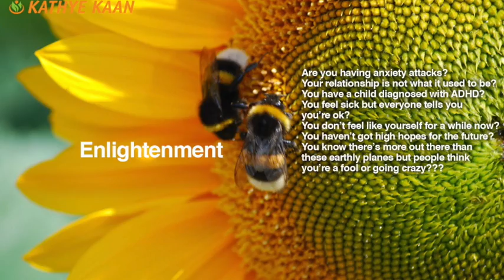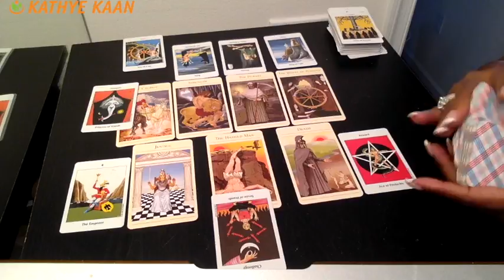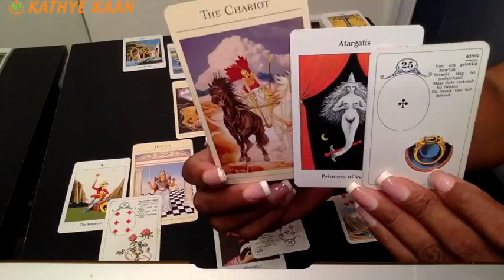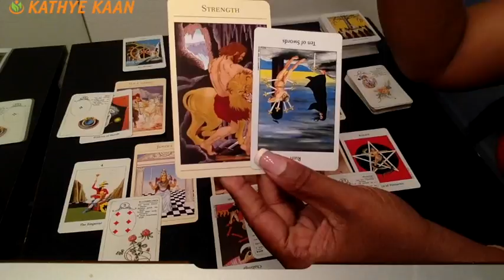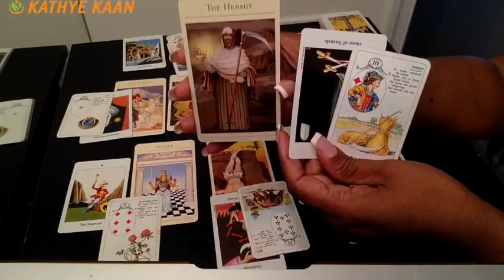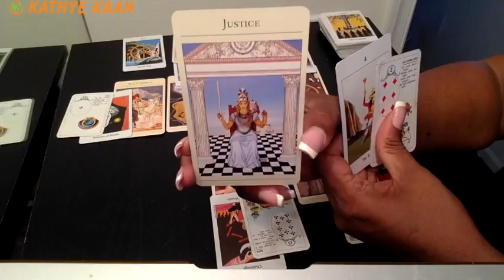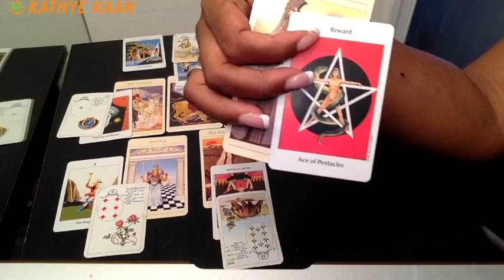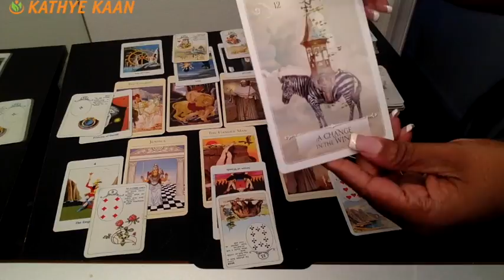SCORPIO! LIBRA! HAPPY BIRTHDAY Reading Tarot | Week 43 | October 22 - 28